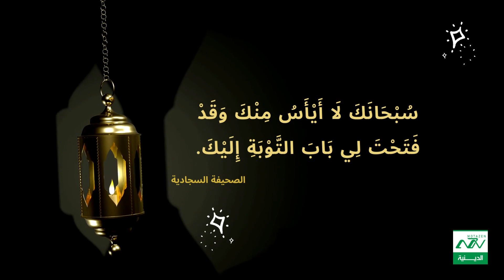من الصحيفة السجادية 24 للإمام زين العابدين عليه السلام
ما معنى الصحيفة السجادية ؟
 ‫الصحيفة السجادية‬‎
الصحيفة السجادية هو كتابٌ يضمُّ مجموعةً كبيرةً من الأدعية للإمام علي بن الحسين عليه السلام  المُلَقَّبِ بالسجاد وزين العابدين